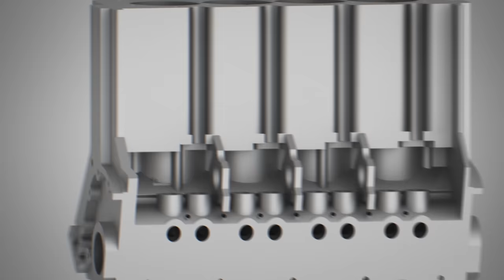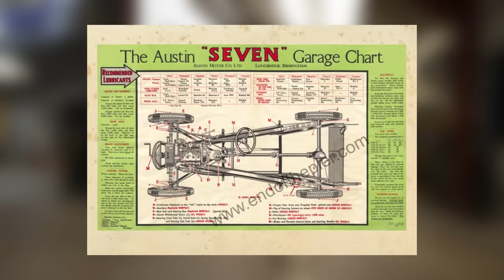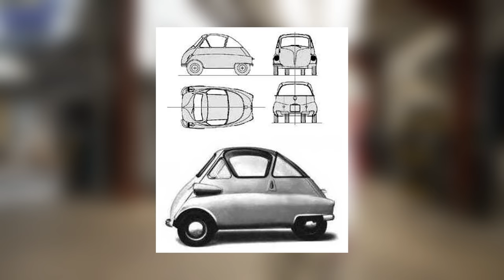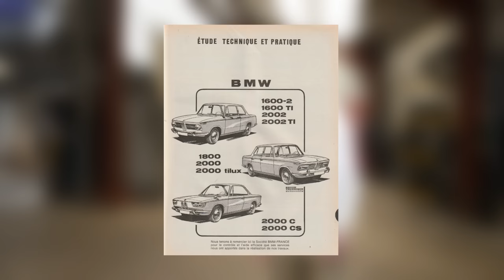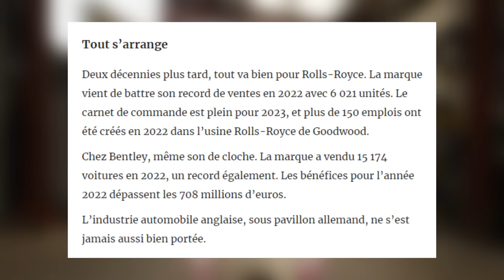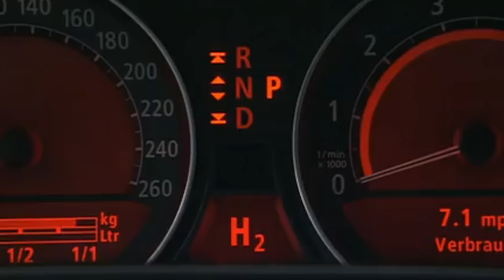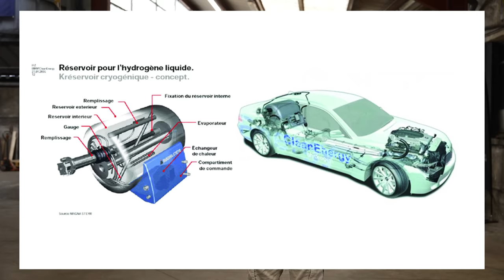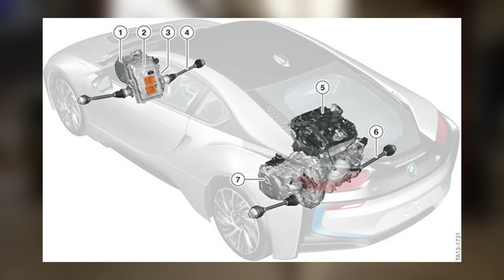Vultech : BMW ( enfin )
Merci aux zouzous de Benzin pour le fond vert

Gros bisous